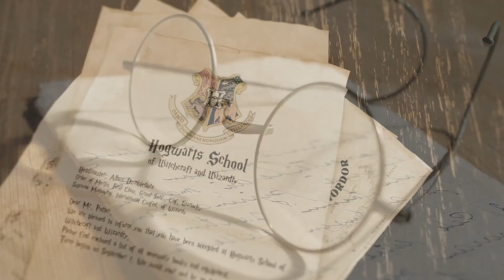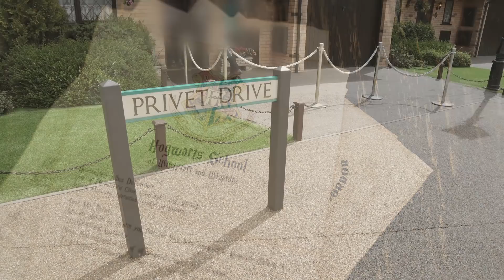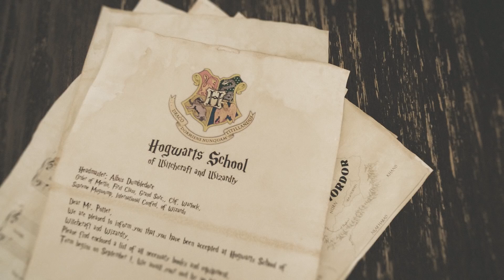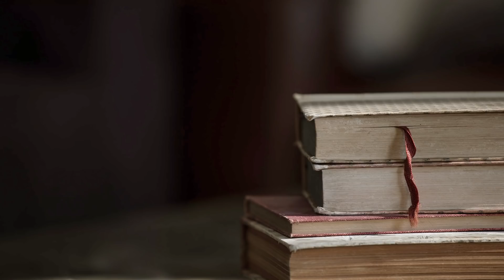ASMR 프리빗가 4번지 2층, 가장 작은 해리 포터의 방●음악 없이, 주택가 백색 소음 환경음 | 4 Privet Drive Harry Potter's Room Ambience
수프 여러분! 며칠 전 올렸던 해리 포터의 방에서
마법 공부와 연습 소리 없는 환경음만
듣고 싶다는 의견이 있었어요.
그래서 테스트를 해 봤는데
꽤 괜찮은 것 같아 이렇게 올려 봅니다. :)
소리가 잔잔한 편이어서
조용한 장소에서 청취하시는 것을 추천드려요-!
좋은 밤, 좋은 주말 되세요. :)

Sounds List :
조용한 주택가의 백색 소음
까마귀 울음 소리
새장 속 헤드위그
거실에서 들려 오는 티비 소리

마법 공부와 연습 소리가 있는 영상은 아래 링크에서▼With Magic Practice
해리 포터의 방, 프리빗가 4번지 2F, 여름 방학 마법 공부 중
Harry Potter's Room, 4 Privet Drive 2F,

●9월 후원해 주신
lio .H님, candytuft님, 쌍둥이자리님, 서한나님

가끔 들어가서 확인할 때마다 남겨져 있는 후원 내역과 응원의 메세지들 보면서 마음을 다잡곤 한답니다. 언제나 큰 힘이 돼 주시는 수프 채널 서포터 여러분들, 정말정말 고맙습니다! :)

따끈따끈한 방송을 빨리 보시려면

정리하기 쉽고 어떤 내용이 많은지 통계 내기도 수월할 것 같아
앞으로 위 설문지를 통해서만 의견을 받도록 하겠습니다! :)
의견은 하나도 빼놓지 않고 꼼꼼하게 읽어 보고 있으니 걱정마세요.

여러분들이 저에게 보내 주신 후원금은 장비와 제작에 투자되며
더 좋은 퀄리티로 보답해 드리겠습니다. :)

● 이메일 : 편지/후기/제안/문의 등 자유롭게 보내주세요!